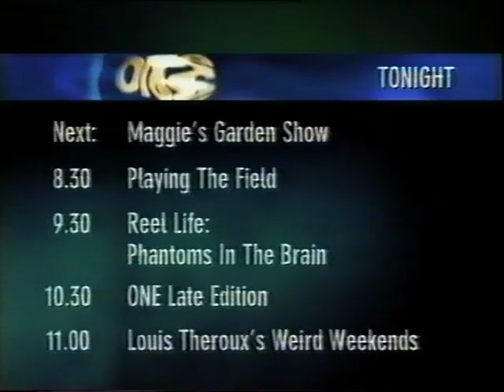News Late Edition 2001 Nz